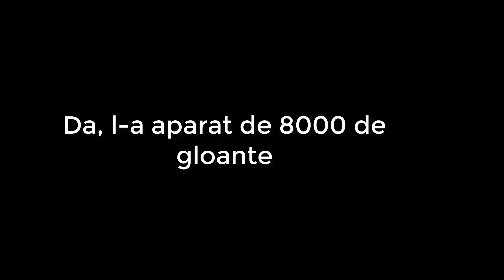PUBG by Edil